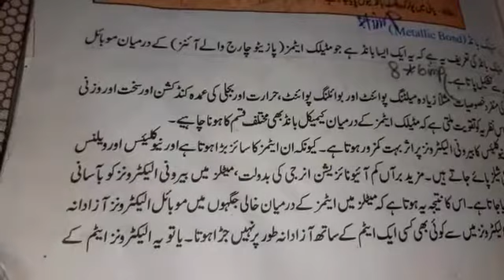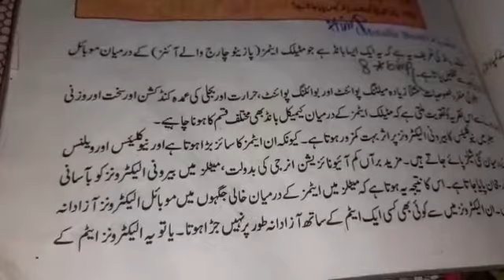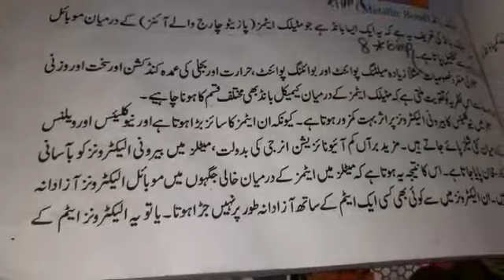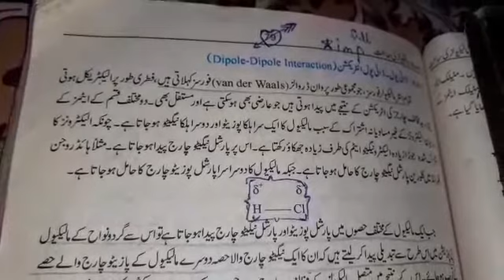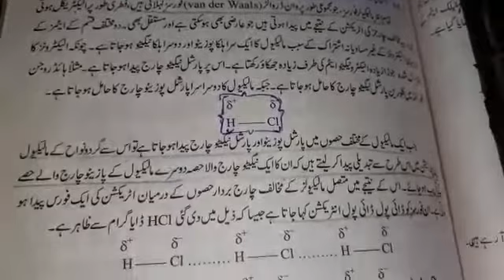9th CLASS Matelic Bond Moleculer Forces Dipole-Dipole Forces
Video from IQRA MATH ACADEMY